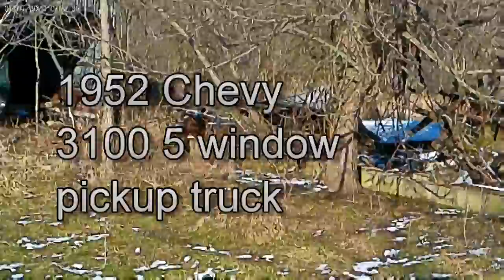classic cars found on abandoned farm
abandoned farm house